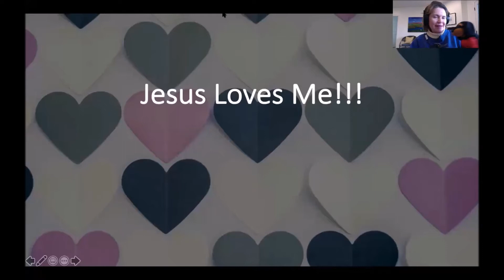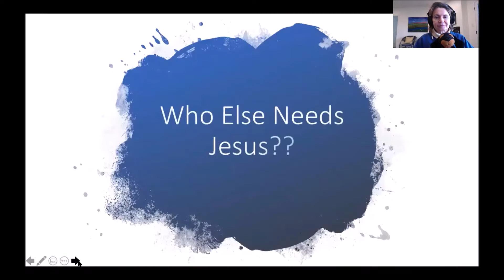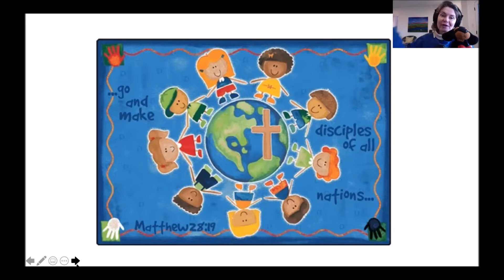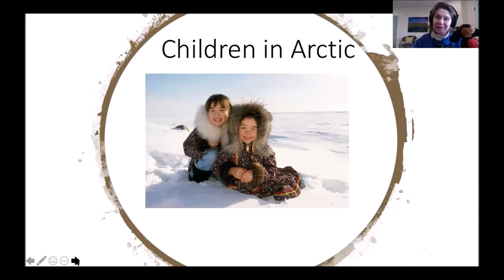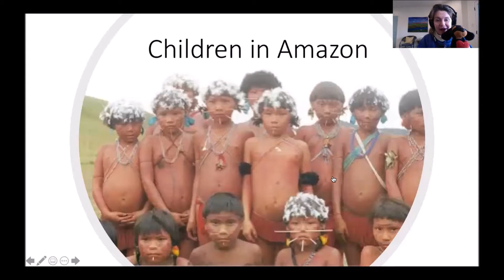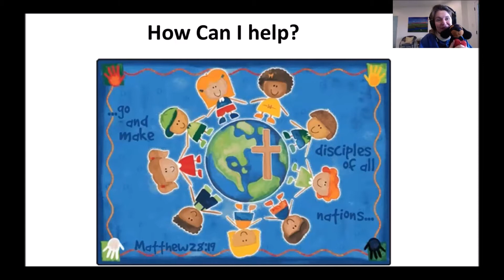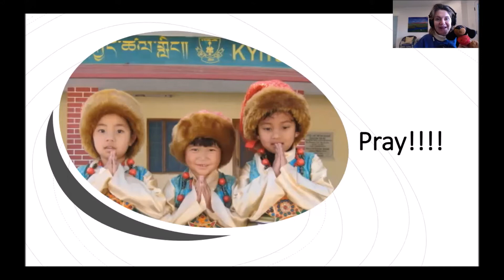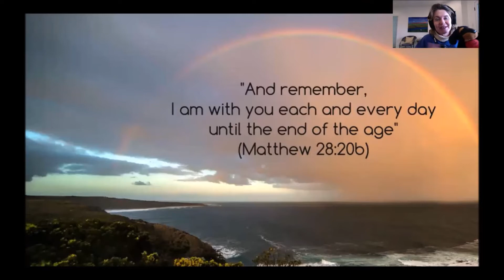March 21st, 2021 - Lent 5 - Morning Service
Bruce's message this morning is on Mark chapter 8:11. Don't have a Bible to follow along?
Meredith talks about Jesus's love for us all and what that means for us today in the Children's Story.

Song lyrics are usually found (sometimes we get around to captioning things, so they don't show up in that case) in this week's Plugged In newsletter if you'd like to sing along.
Not on Plugged In? Sign up on the CCSJ newsletter to keep up with all the activities going on at CCSJ.

We welcome your prayer requests and look forward to getting to know you.